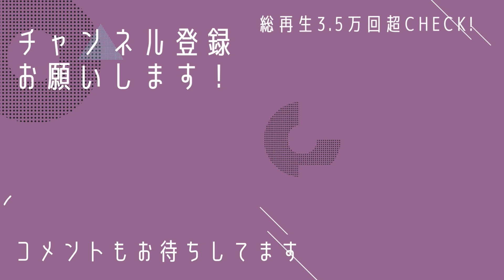秋冬はシックに！襦袢も黒に染めましたよ！